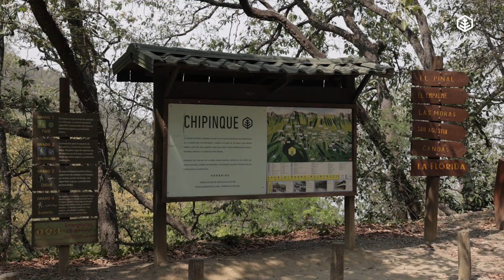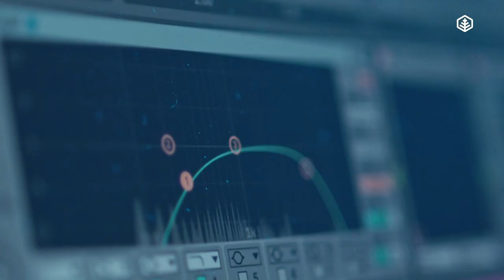¡Embárcate en una experiencia virtual única con Montaña Digital!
Descubre la esencia de Chipinque y su compromiso con la conservación desde la comodidad de tu hogar. Explora, aprende y conecta con la biodiversidad a través de podcasts, webinars y más. Únete a nuestra comunidad sin importar tu ubicación y sé parte de la magia de la montaña.

Este año, te invitamos a seguir nuestras campañas clave y disfrutar de contenido que resalta la importancia de conservar la naturaleza. ¡Con Montaña Digital, la comunidad de Chipinque está más cerca que nunca!